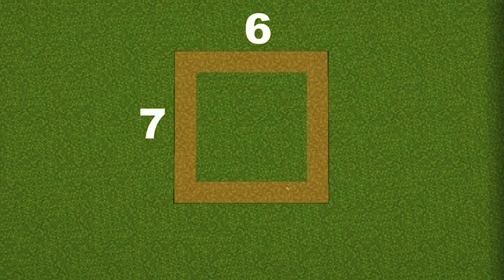How to make IRON FARM in MINECRAFT 1.20+ | Easy Iron Farm Tutorial!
The Easiest IRON Farm in Minecraft - Tutorial 1.20+

Today we're gonna build the easiest IRON farm that exists in the game which gives a lot of iron! I hope you guys enjoy it!

Welcome to this EASY IRON FARM tutorial in Minecraft 1.20! In this step-by-step guide, you'll learn how to construct a highly efficient Iron farm that allows you to quickly gather tons of iron from iron golems in Minecraft. You can build this in minecraft Survival!

▬▬▬▬▬▬ 【 I M P O R T A N T  M E S S A G E 】 ▬▬▬▬▬▬

If you have any ideas to Suggest to me, Then comment me. I will try to create a video according to your idea.

Stay Safe Minecrafters!

In This Video:
 How To Build IRON FARMS Tutorial
= Easiest IRON FARM!